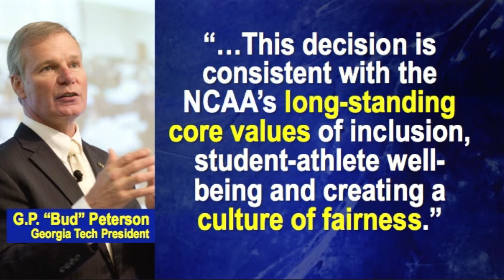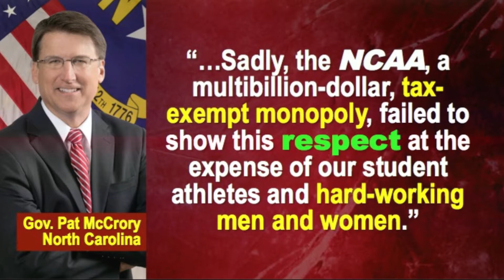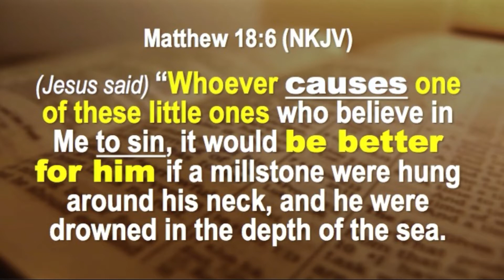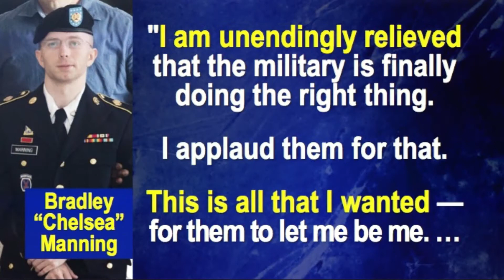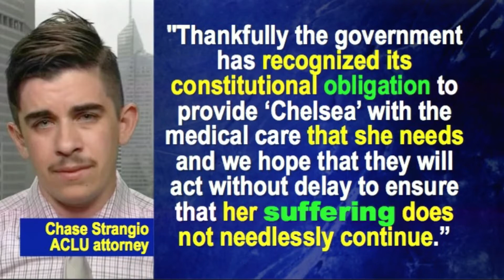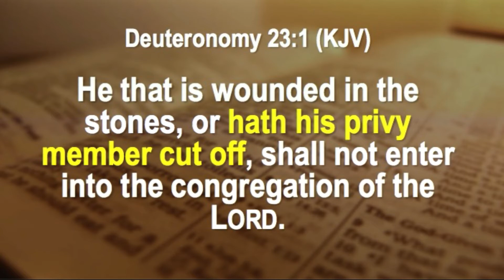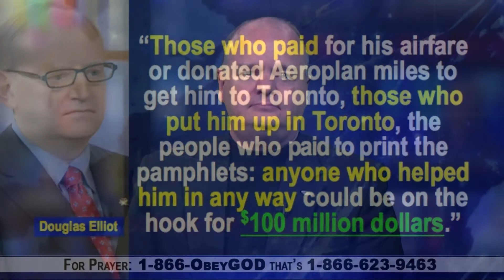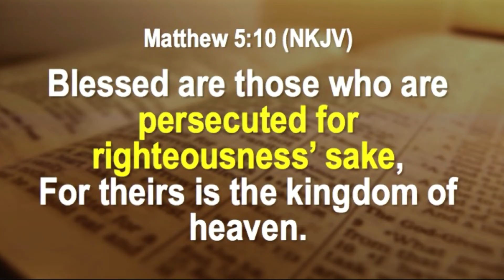NCAA Boycotts North Carolina Over Controversial ‘Bathroom Law’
1. NCAA Boycotts North Carolina Over Controversial ‘Bathroom Law’
2. Bradley Manning Ends Hunger Strike After Army Approves His Request To Be Castrated
3. Homofascists Are Suing A Christian Activist For $104 Million